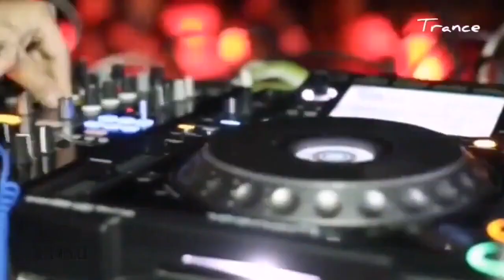TRANCE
Categorías
Instrumental
Orquestada
Electrónica
Romántica
Original
Lírica